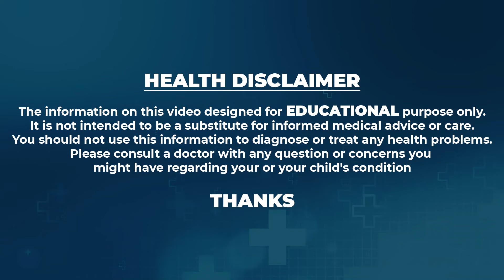Dr.Anusha - సమ్మర్ లో IVF ట్రీట్మెంట్..| Is Fertility Treatment Safe in Summer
Watch ►Dr.Anusha - సమ్మర్ లో IVF ట్రీట్మెంట్..| Is Fertility Treatment Safe in Summer | Ivf Treatment